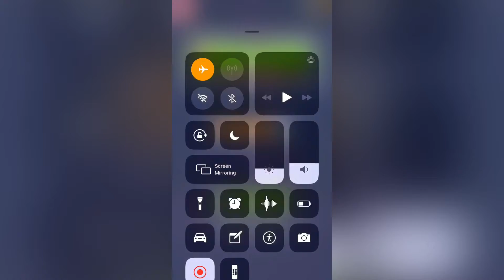Fun Race 3D - Gameplay All Levels #1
From folks who brought you Run Race 3D.Experience full parkour experience with hundreds of unique levels.

Race with others, achieve levels, unlock new characters.Every level brings a new unique fun experience.Very easy to play. Hold to run, release to stop.Do you have what it takes to reach to end?